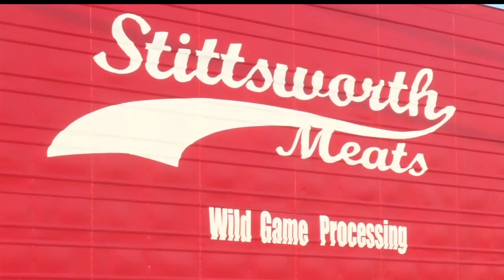Northwoods Adventure: Deer Hunting Opening Weekend